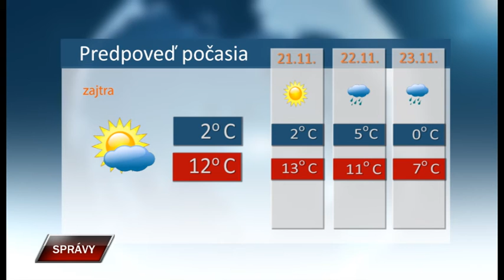Spravy 19 11 2021